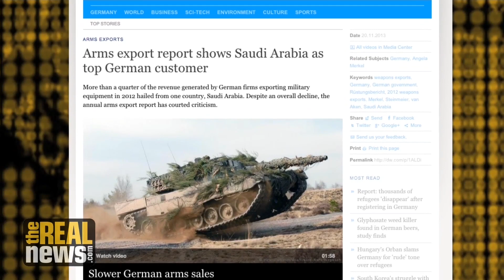EU Parliament Adopts a Call for an Arms Embargo Against Saudi Arabia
Arms expert Willian Hartung says a more concerted effort by global actors will be needed to stop Saudi aggression